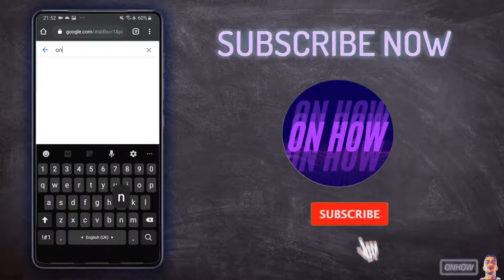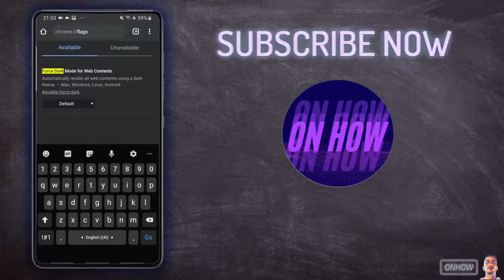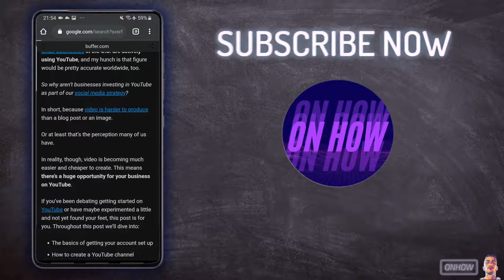How To Enable Dark Mode On All Websites On Chrome Android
You want to know how to enable dark mode on all websites on Google Chrome in Android phone for 2021 ?  You are on the right video, I will show you how you can enable dark mode on every website you visit on you google chrome browser in android even if the website doesn't support it.
However there's some websites that do support dark theme on them and they will show up with it if you have enabled on your android settings, but there is a trick that you can use to enable the dark theme on all websites on your browser using the Chrome flags settings to do that.